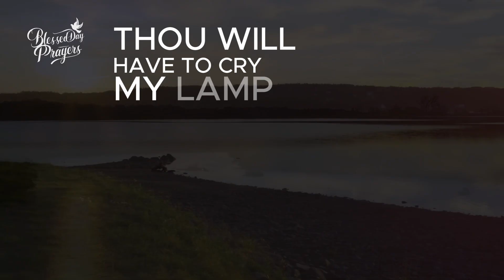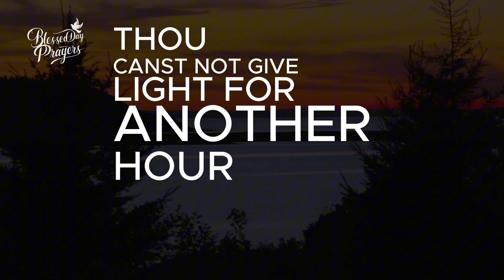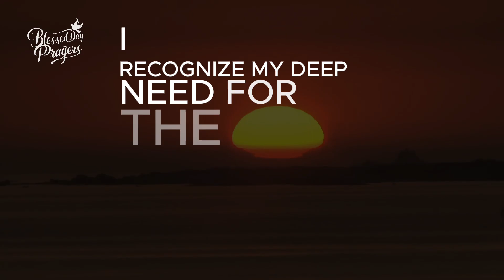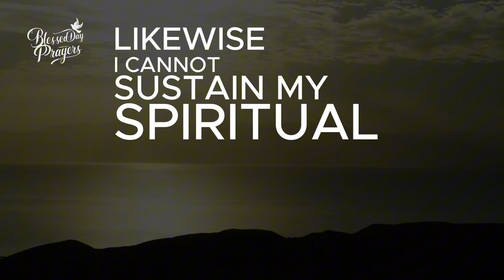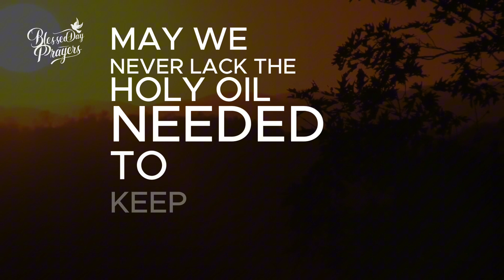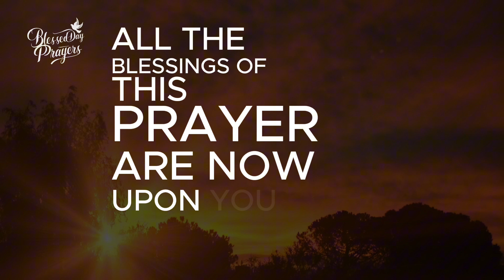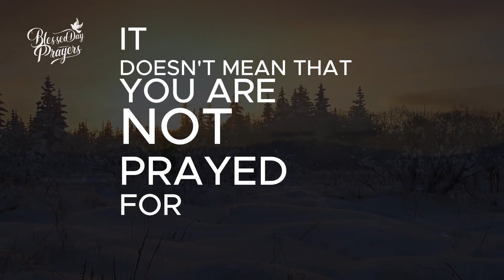Defend Yourself from Spiritual Attacks with This Powerful Prayer and Devotional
If you were blessed by this message, type the word "amen" in the comment section below.

Devotional:
"Oil for the light."
Exodus 25:6

My soul, how much thou needest this, for thy lamp will not long continue to burn without it. Thy snuff will smoke and become an offence if light be gone, and gone it will be if oil be absent. Thou hast no oil well springing up in thy human nature, and therefore thou must go to them that sell and buy for thyself, or like the foolish virgins, thou wilt have to cry, "My lamp is gone out." Even the consecrated lamps could not give light without oil; though they shone in the tabernacle they needed to be fed, though no rough winds blew upon them they required to be trimmed, and thy need is equally as great. Under the most happy circumstances thou canst not give light for another hour unless fresh oil of grace be given thee.

It was not every oil that might be used in the Lord's service; neither the petroleum which exudes so plentifully from the earth, nor the produce of fishes, nor that extracted from nuts would be accepted; one oil only was selected, and that the best olive oil. Pretended grace from natural goodness, fancied grace from priestly hands, or imaginary grace from outward ceremonies will never serve the true saint of God; he knows that the Lord would not be pleased with rivers of such oil. He goes to the olive-press of Gethsemane, and draws his supplies from him who was crushed therein. The oil of gospel grace is pure and free from lees and dregs, and hence the light which is fed thereon is clear and bright. Our churches are the Saviour's golden candelabra, and if they are to be lights in this dark world, they must have much holy oil. Let us pray for ourselves, our ministers, and our churches, that they may never lack oil for the light. Truth, holiness, joy, knowledge, love, these are all beams of the sacred light, but we cannot give them forth unless in private we receive oil from God the Holy Ghost.

Prayer:
Heavenly Father, as I rise this morning, I recognize my deep need for the oil of Your Spirit to keep my lamp burning bright. Without Your grace, my light will fade, and my witness will be dim. Lord, I come to You, the source of all true light, asking for a fresh outpouring of Your Spirit. Let my life be a vessel filled with Your holy oil, so that I may shine brightly in a world that desperately needs Your light.
Lord, I acknowledge that even the consecrated lamps in Your tabernacle required constant care and fresh oil to continue burning. Likewise, I cannot sustain my spiritual light without Your continual grace. Under the most favorable circumstances, I am still in need of Your Spirit's daily renewal. Fill me with Your grace today, so that I may reflect Your glory and offer light to those around me.
Father, I understand that not just any oil will suffice for Your service. Only the pure oil of Your gospel grace, drawn from the crushing of Christ in Gethsemane, can truly sustain my spirit. I reject any false sources of strength, whether they be from human effort, religious rituals, or outward ceremonies. I come to You alone, knowing that only Your grace can fuel the light that You have placed within me.
Lord, as I draw my strength from You, let the light of my life be clear and bright, free from any impurities that could dim its glow. Just as Your churches are called to be golden candelabras in this dark world, I pray that my life, too, may shine as a beacon of hope, love, and truth. Let my light be a testimony of Your goodness, drawing others to the warmth of Your presence.
Finally, Father, I lift up my prayers for myself, my leaders, and my church. May we never lack the holy oil needed to keep our lights burning. Fill us with truth, holiness, joy, knowledge, and love—beams of Your sacred light that can only be fueled by Your Spirit. Let our lives and our community be a source of light in this world, always reflecting Your glory. In Jesus' name, I pray. Amen.